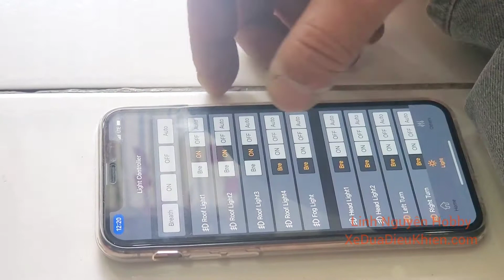Xe Đầu Kéo điều khiển từ xa - RC Trailer Truck - Tỉ lệ 1/14 scale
Giá tham khảo trên 30 triệu nhé.